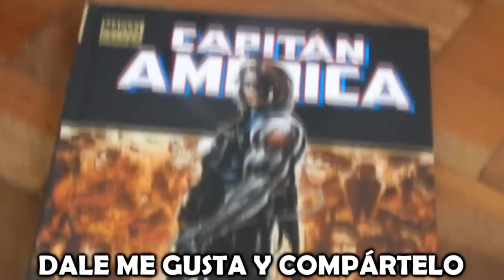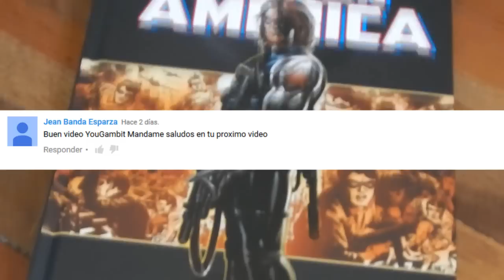VIDEOCOMC: CAPITÁN AMÉRICA “EL SOLDADO DE INVIERNO / WINTER SOLDIER” – HISTORIA COMPLETA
¡HOLA SOY YOUGAMBIT!
De este comic fue inspirado para la película CAPITÁN AMÉRICA WINTER SOLDIER (SOLDADO DE INVIERNO)

¡ ÚNANSE A LA NACIÓN YOUGAMBIT !

DATOS DEL COMIC:
- GUIÓN: Ed Brubaker
- DIBUJO: Steve Epting
- VIDEOCOMIC: YO :D

MÚSICA Y AUTOR:
-Achilles, Exciting Trailer y Truth of the Legend de Kevin McLeod

Copyright: El logotipo y todos los personajes que aparecen son marcas registradas de Marvel.